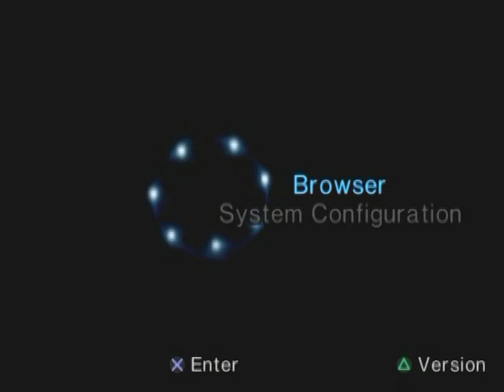Let's Play Maximo: Ghosts to Glory Part 1 - Given a Second Chance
Part 1 - Given a Second Chance

Welcome to my third let's play; this time we're on the PS2 doing the let's play community a favor by adding a new title to youtube. *Explicit Language Used* Watch as EVERYTHING in this game tries to kill me; if that wasn't enough the game makes it harder to get continues.  IGN rated this game "Outstanding" 9.2/10

- A bluntslide42 Original Release -